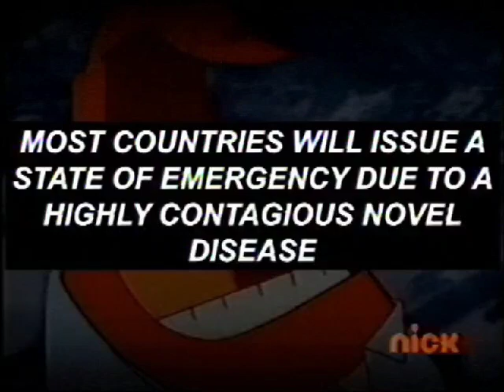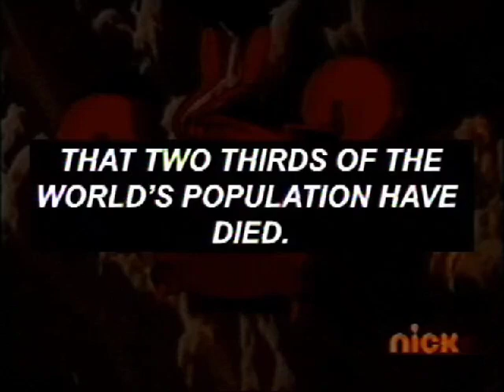Sleep Well: Retake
Happy belated birthday, @IBNVintage !

This is a retake of their video, titled "Sleep Well".